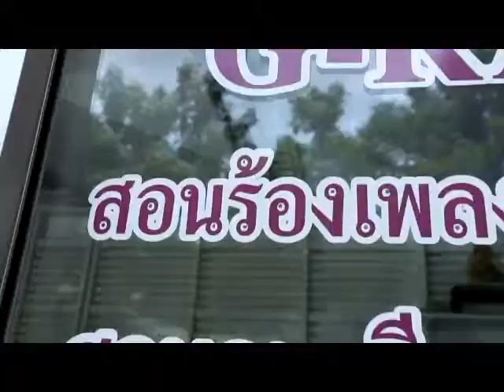วงจรปิด เก่ง 1 4 1